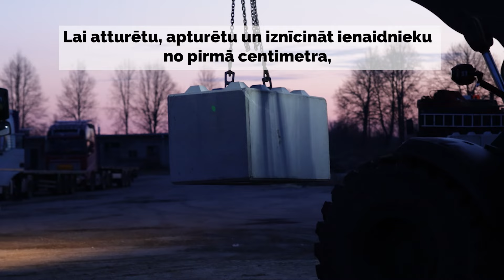Austrumu robežas stiprināšana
Valdība ir apstiprinājusi Latvijas austrumu robežas militārās stiprināšanas un pretmobilitātes plānu. Aizsardzības nozare no 2024. gada marta turpinās praktiskus darbus pie austrumu robežas stiprināšanas, tuvāko piecu gadu laikā robežas stiprināšanā ieguldot 303 miljonu. Terehovas, Grebņevas un Pāternieku robežkotroles punktos tiek veikta betona bloku izvietošana.